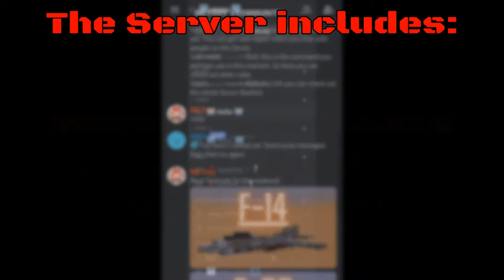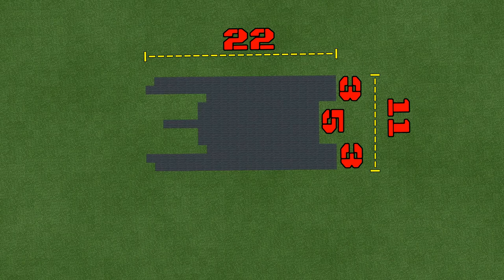Minecraft: How to build a Sailing Yacht in Minecraft (Catamaran) Minecraft Sailing Yacht Tutorial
Hey guys, in this Minecraft Tutorial I will show you guys how to a Sailing Yacht in Minecraft. I hope you enjoyed it!